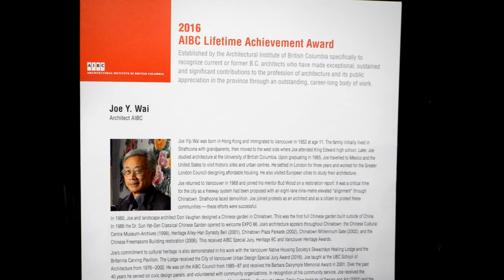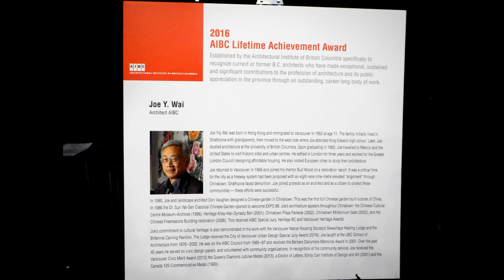HiMY SYeD -- Joe Y. Wai, A Celebration of Life: Family/Friends, Chinatown Vancouver, February 5 2017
HiMY SYeD -- Joe Y. Wai, A Celebration of Life: Family and Friends, Chinese Cultural Centre of Greater Vancouver, Chinatown, Vancouver, Unceded Coast Salish Territory, British Columbia, Canada, Sunday February 5 2017